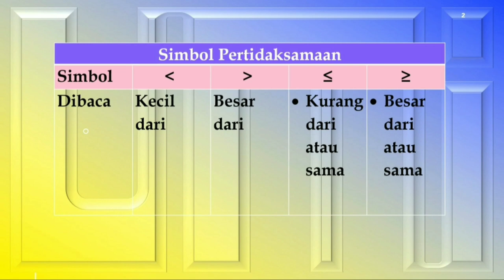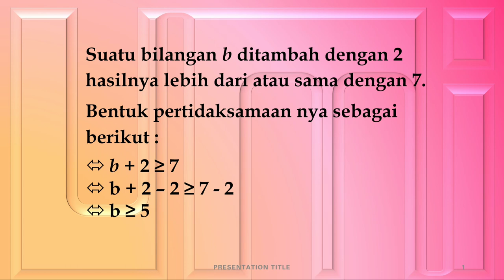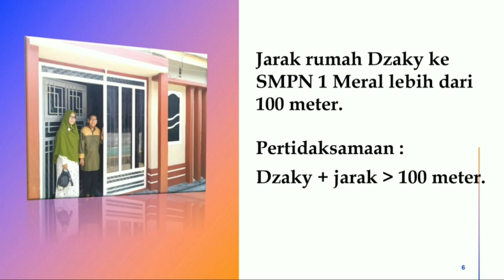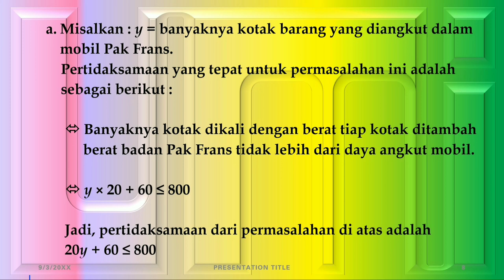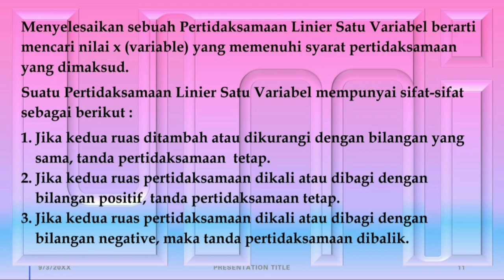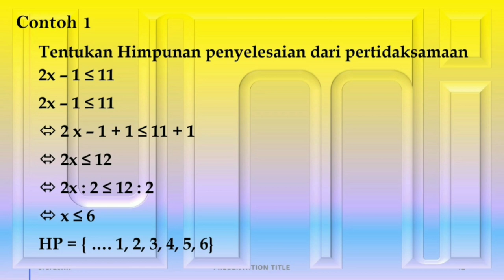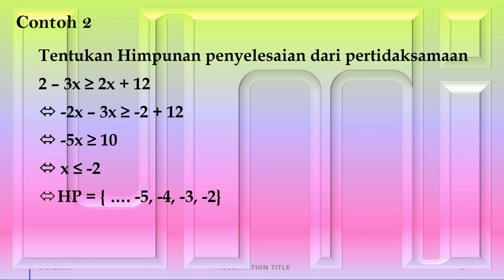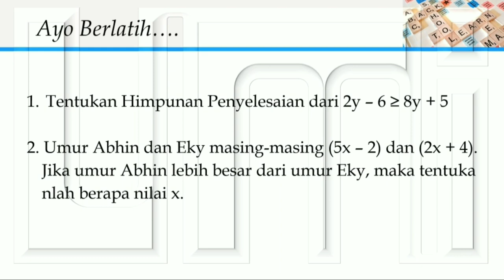Pertidaksamaan Linier Satu Variabel (PtLSV)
Matematika Kelas VII Semester Ganjil.

Materi dalam konten video pembelajaran ini meruoakan lanjutan dari Materi Persamaan Linier Satu Variabel (PLSV),dan telah disesuaikan dengan Kurikulum yang berlaku saat ini untuk jenjang SMP/MTs.